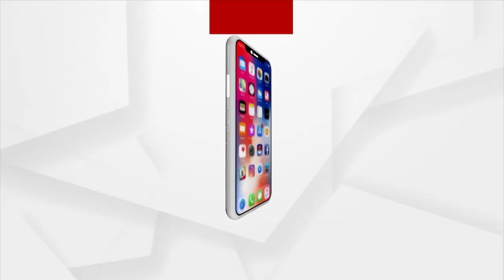କଣ୍ଠଶିଳ୍ପୀ ଅନ୍ତରା ଚକ୍ରବର୍ତ୍ତୀଙ୍କ ସୁମଧୁର କଣ୍ଠରେ ଶୁଣନ୍ତୁ ଡିଜେ-ୱାଲା-ଡ୍ୟାନ୍ସ